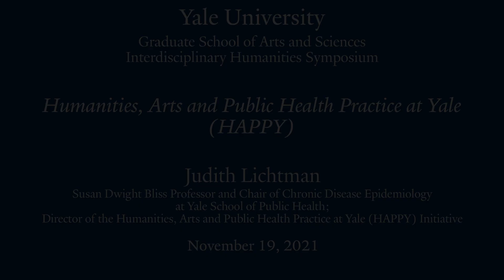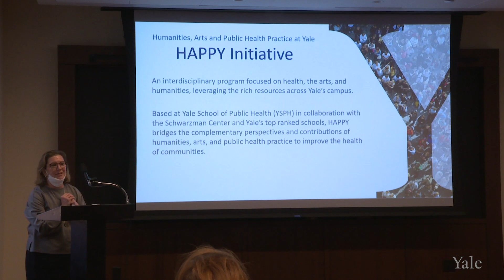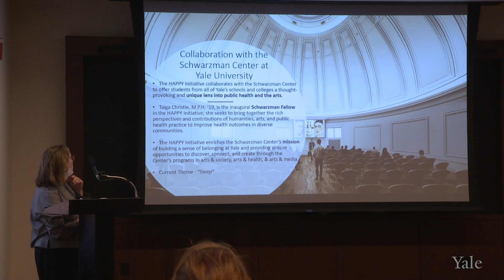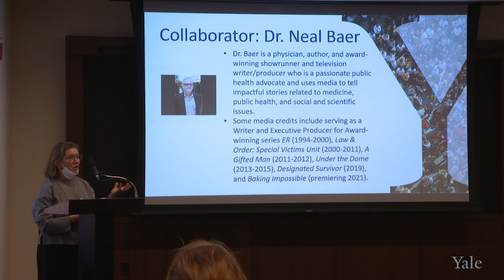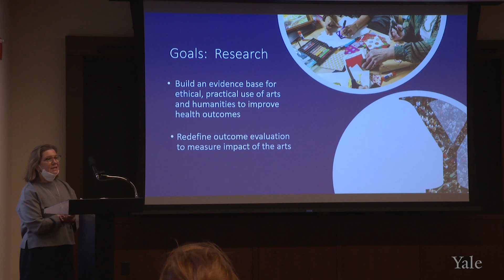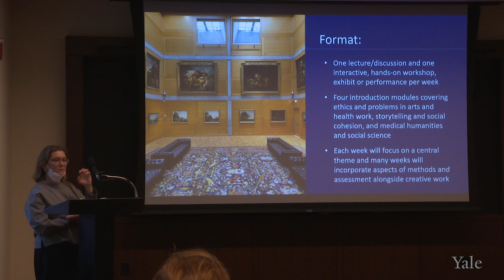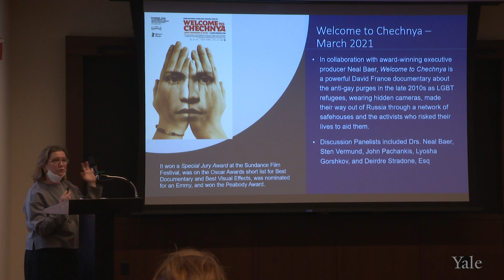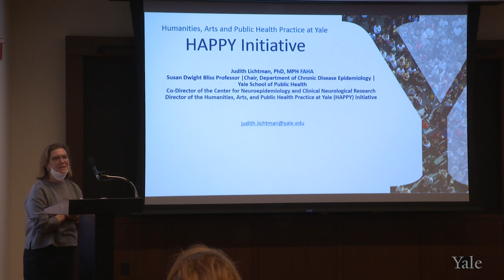Humanities, Arts and Public Health Practice at Yale (HAPPY)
“Humanities, Arts and Public Health Practice at Yale (HAPPY)” presentation by Judith Lichtman (Susan Dwight Bliss Professor and Chair of Chronic Disease Epidemiology at Yale School of Public Health; Director of the Humanities, Arts and Public Health Practice at Yale (HAPPY) Initiative) at the Graduate School of Arts and Sciences Interdisciplinary Humanities Symposium. More information can be found here.